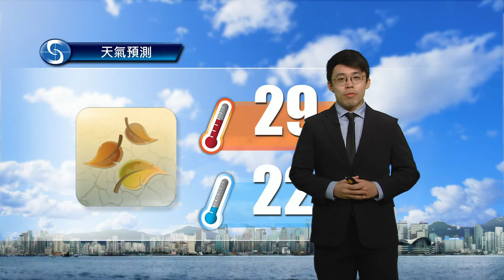黃昏天氣節目(10月23日下午6時) - 學術主任蘇志維